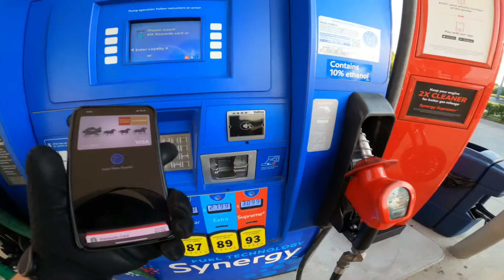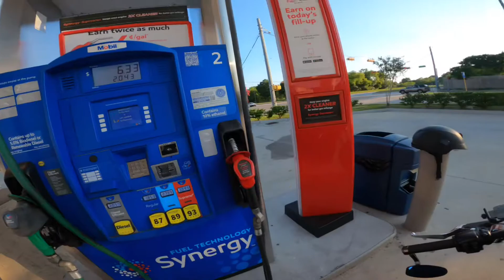I can finally MOTOVLOG